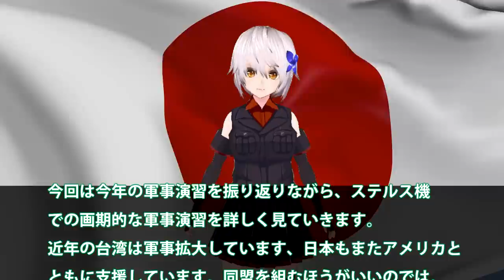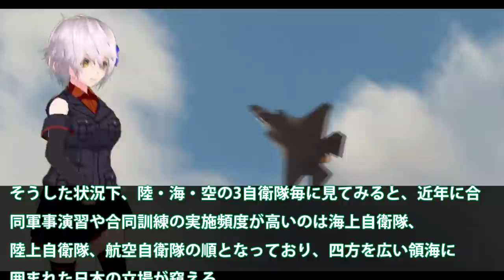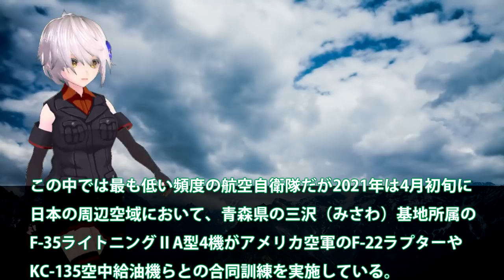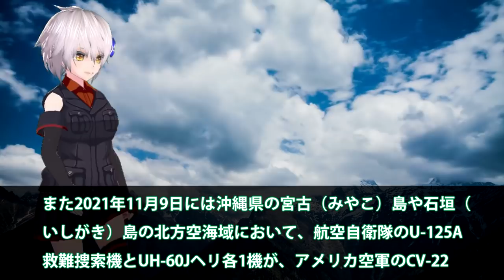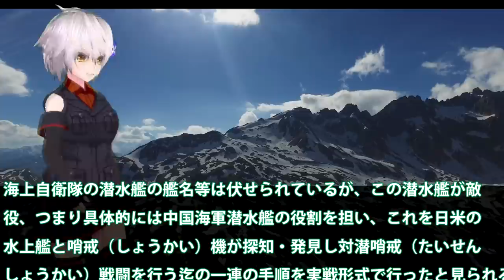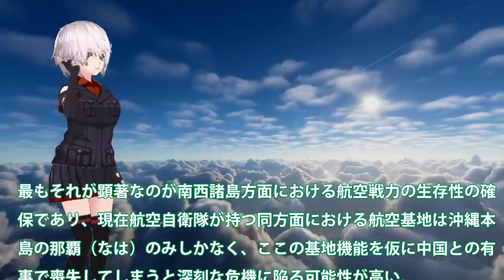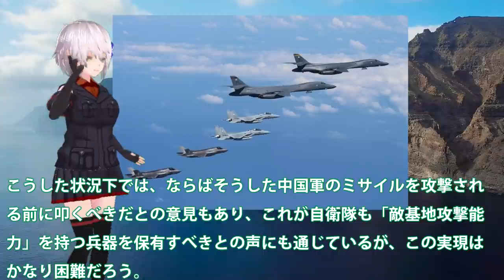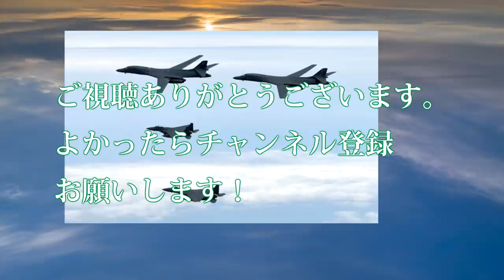空自F35と米F22戦闘機での給油合同演習！ステルス戦闘機での連携でもラプターの迫力に？F35Aとの日米で連携確認・・・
関連動画
英空母がインド太平洋向け出発　自衛隊と合同演習(2021年5月2日)
豪州と米国を中心とした合同軍事演習タリスマン・セーバー21！日本も護衛艦まきなみ参加するもいずもは？豪州強襲揚陸艦はF35B艦載可能なのか・・・ューバー防衛最前線用

引用・転載「出典：海上自衛隊ホームページ」
引用・転載「出典：航空自衛隊ホームページ」
引用・転載「出典：陸上自衛隊ホームページ」

【尖閣諸島で日米軍事演習決定】自衛隊が遂にマジになってきた！日本版海兵隊最強部隊『水陸機動団』
台湾で軍事演習　戦闘機が一般道に着陸　中国念頭に(2021年9月15日)